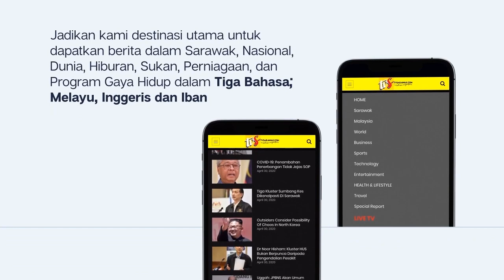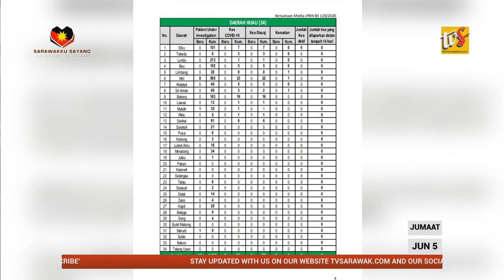COVID19Sarawak Catat Satu Kes Positif Pada Jumaat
1. COVID19 Sarawak Catat Satu Kes Positif Pada Jumaat

2. Bantu Mangsa Rumah Kebakaran Di Kampung Sileng Melayu Menerusi PPRMS

3. Sumbangan Bakul Makanan Di Kawasan Mukah Diteruskan